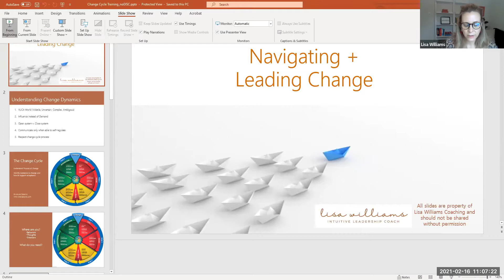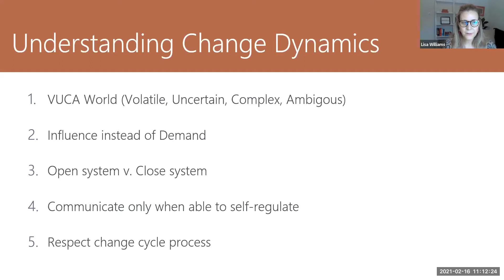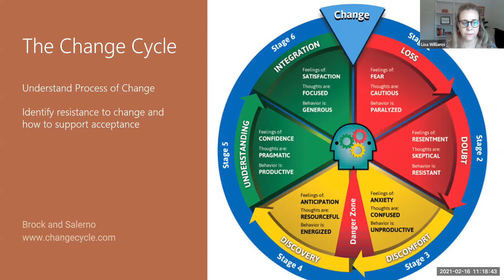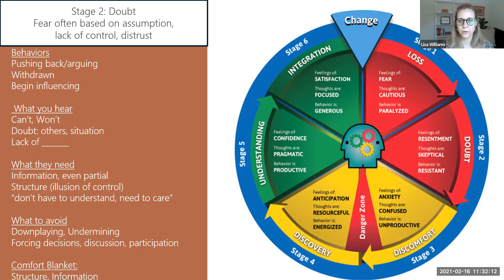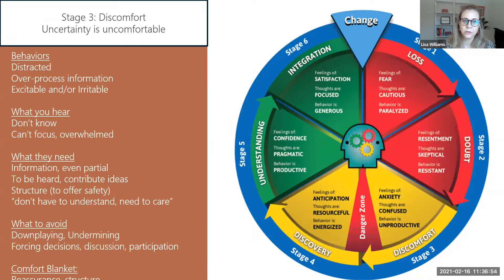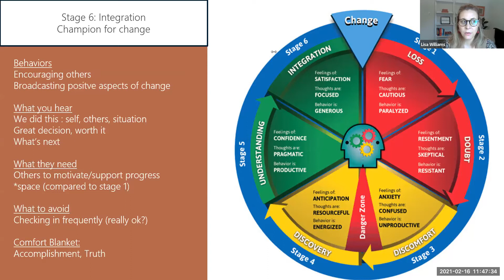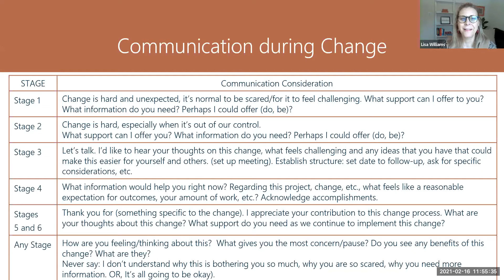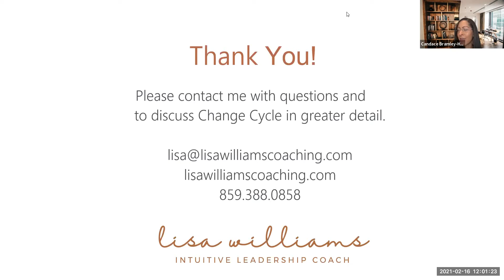UKWF Professional Development | Lisa Williams - The Change Cycle